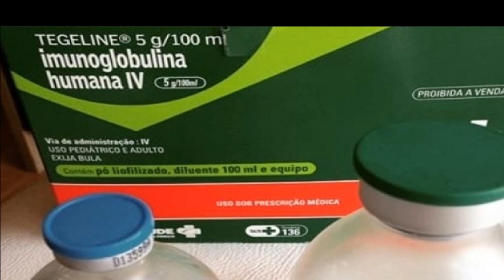PSD - Hip Hop - by COVRIG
Muzica si versuri: Stefan Ambrosie

O mica piesa despre starea Romaniei si a guvernului din Romania...
(Este de gluma, si de smechereala, nu este o dedicatie)